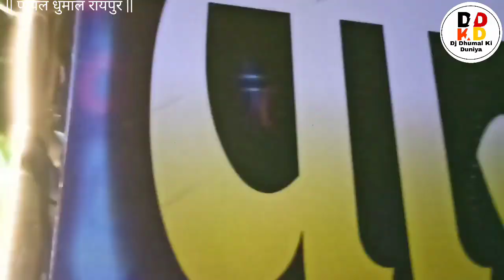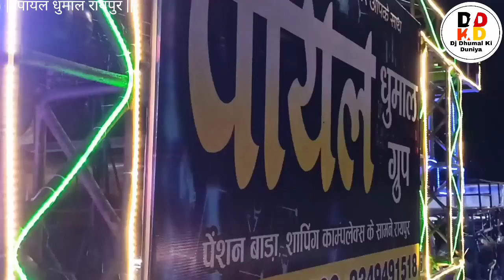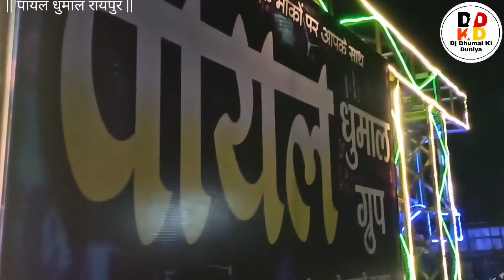Sher Baja Mix Bollywood Songs 2022 - Payal Dhumal Raipur - SHER BAJA 2022